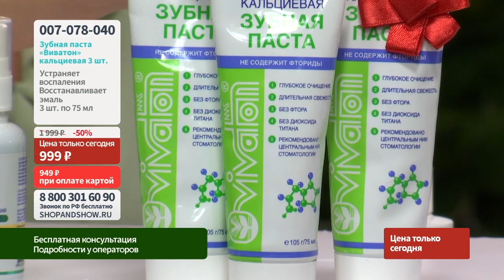Зубная паста «Виватон» кальциевая (2 шт. по 75 мл + 3-я в подарок).«Shop and Show» (Здоровье)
[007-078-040] Зубная паста «Виватон» кальциевая (2 шт. по 75 мл + 3-я в подарок) (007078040)

Давайте дружить ;)